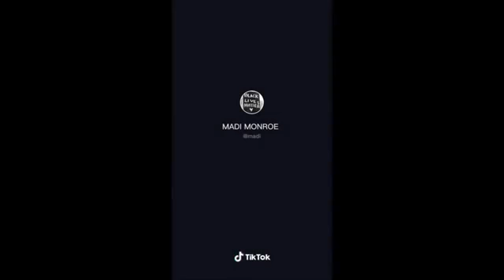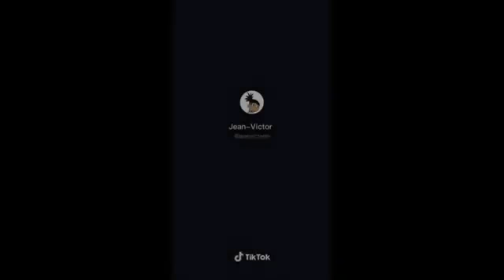tiktok dance compilation💃💃